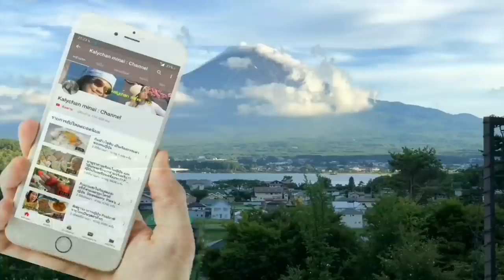🇯🇵เก็บลูกพลับลูกใหญ่มากหวานกรอบ(สวนลูกพลับญี่ปุ่น )เมืองยามานาชิ โคฟุ Japanese Persimmon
เก็บลูกพลับที่สวนดกมาก ลูกใหญ่ๆมลูกพลับญี่ปุ่นเมืองยามานาชิ โคฟุ